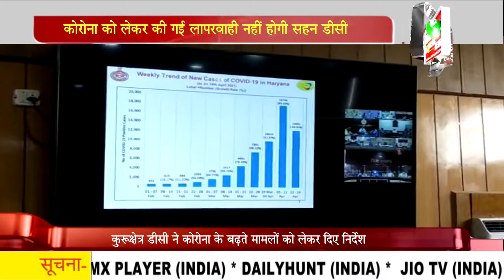कोरोना को लेकर की गई लापरवाही नहीं होगी सहन- डीसी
हाल ही में प्रदेश में कोरोना के बढ़ते मामलों को लेकर सभी जिलों में प्रशासन द्वारा निर्देश दे दिए गए हैं। इसी के चलते कुरूक्षेत्र की डीसी शरणदीप कौर बराड़ ने कहा कि कोरोना को लेकर किसी प्रकार की लापरवाही बिल्कुल भी सहन की जाएगी। लापरवाही करने वाले के खिलाफ कड़ी कार्रवाई अमल में लाई जाएगी। वहीं,डीसी ने लोगों से अपील करते हुए कहा कि वे मास्क का इस्तेमाल करें,सैनिटाइजर का प्रयोग करें और सोशल डिस्टेंसिंग की पालना करें। बता दें कि डीसी शरणदीप कौर बराड़ मुख्यमंत्री मनोहर लाल और राज्य के गृह एवं स्वास्थ्य मंत्री अनिल विज की राज्य के सभी उपायुक्तों के साथ वीडियो कॉनफ्रेंसिंग पे बात कर रही थी।